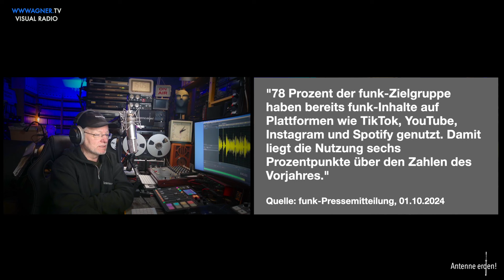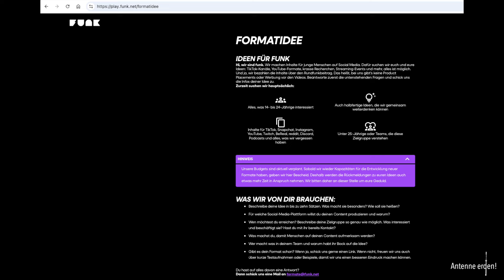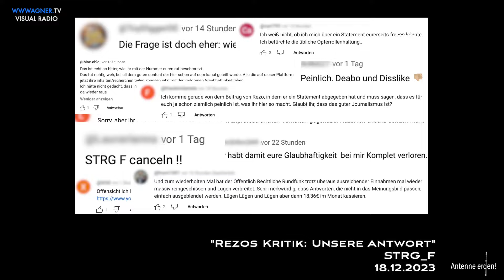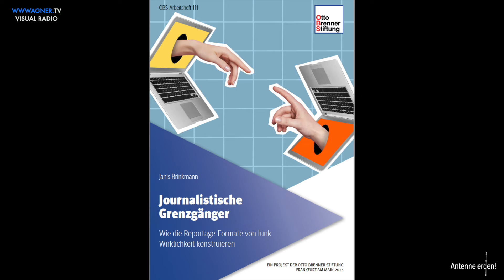8 Jahre funk - Content-Netzwerk von ARD und ZDF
Was: Schaltgespräch zum 8. funk-Geburtstag
Wer:
* Kristin Blum, stellvertretende funk-Programmgeschäftsführerin
* Philipp Schild, funk-Programmgeschäftsführer
* Jörg Wagner, freier Medienjournalist
Wann: rec.: 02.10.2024, 15.06 Uhr MESZ
Veröffentlicht in einer gekürzten Audiofassung am 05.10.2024, 18.45 Uhr MESZ im radioeins-Medienmagazin (rbb)

"88 Prozent der Befragten kennen funk bzw. mindestens ein Format des Content-Netzwerks, 78 Prozent der Zielgruppe haben bereits Angebote von funk genutzt. Auffällig ist: Die Befragten greifen immer regelmäßiger auf die funk-Angebote zu. So ist der Anteil der wöchentlich Nutzenden um sieben Prozentpunkte auf 41 Prozent gestiegen. Rund ein Drittel (29 %) der Befragten nutzt funk sogar mehrmals pro Woche und hat das Content-Netzwerk als festen Bestandteil in den eigenen Medienalltag integriert. Auch das Markenwissen der funk-Zielgruppe liegt weiterhin auf einem hohen Niveau. 53% derjenigen, die das funk-Netzwerk kennen, wissen auch um die Zugehörigkeit zum öffentlich-rechtlichen Rundfunk."
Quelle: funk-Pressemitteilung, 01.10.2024